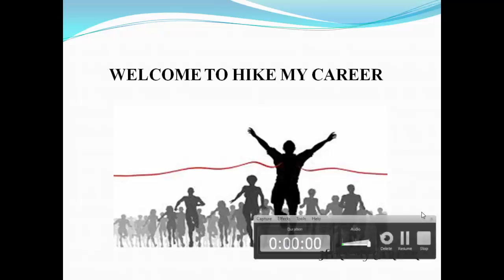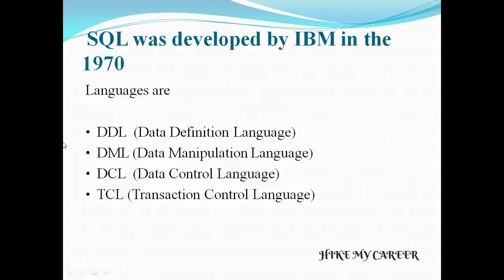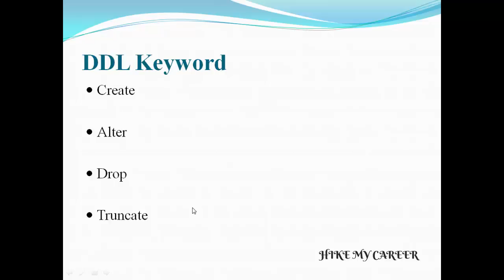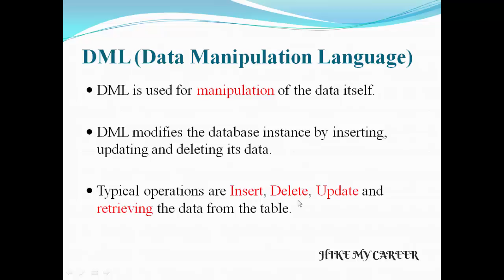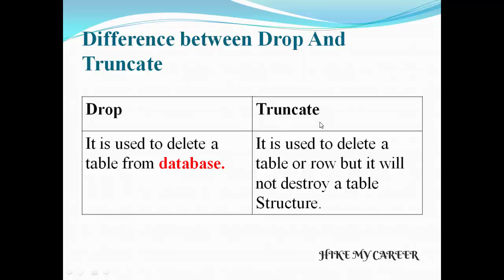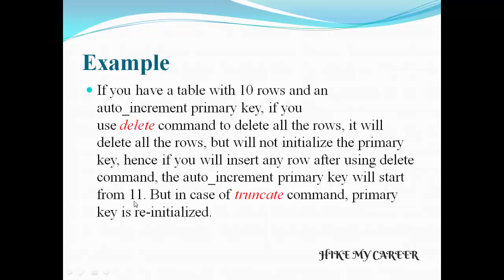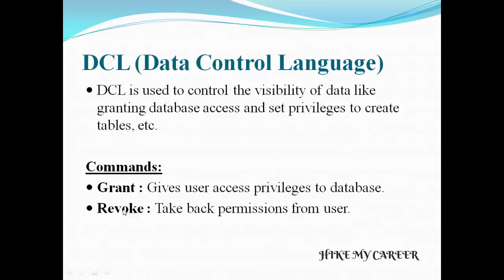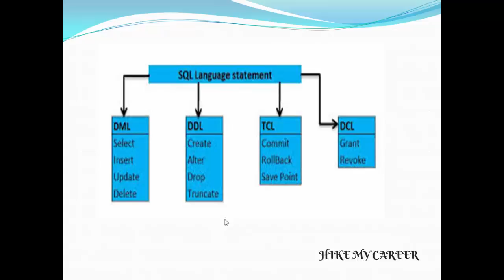Easy to learn DBMS Part-02 For Bank exams and Interviews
This video describes about DBMS for bank exams and interviews. This is very useful for IBPS SO officer.
This is very useful for interview also
In this video , I explained sql languages .